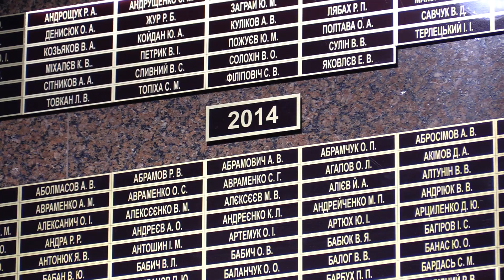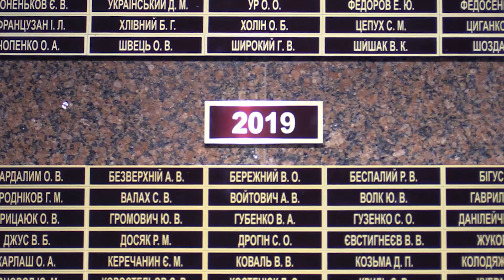Ранковий церемоніал вшанування загиблих українських героїв 22 жовтня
Дзвін Пам’яті пролунав три рази …
У цей день внаслідок бойових дій  з російськими окупантами у 2014 році загинули:

Солдат КРУТЬКО Роман Іванович
Підполковник ДМІТРІЄВ Дмитро Геннадійович

У 2019 році:

Сержан НОСКЕВИЧ Віталій Михайлович

Присутні вшанували пам’ять захисників України хвилиною мовчання та поклали квіти до Стели Пам'яті. Вічна пам’ять Героям, які полягли в боях за нашу вільну, незалежну Україну! Вічна їм Слава!